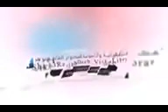لمن أزوج ابنتي؟@نور القرآن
اختيار الزوج الصالح !